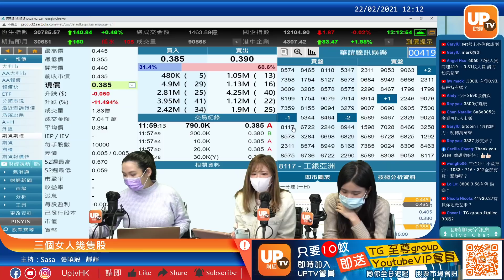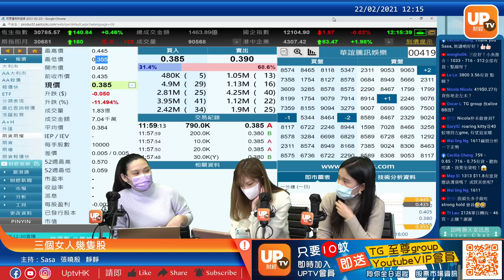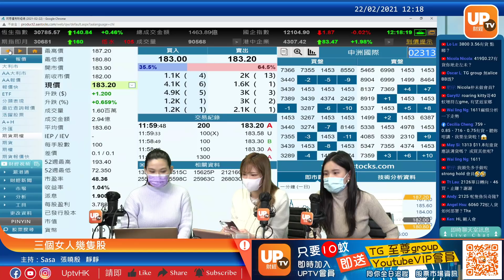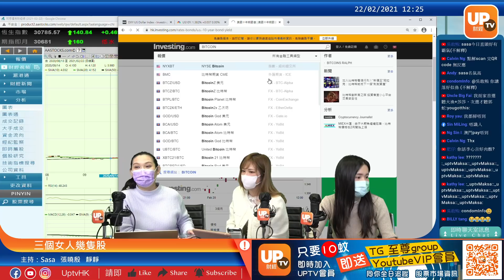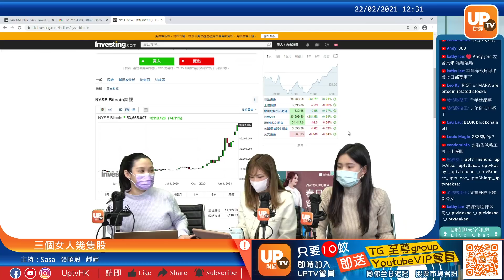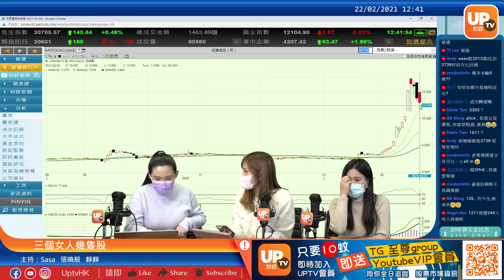小米1810公告可圈可點 造車消息指日可待!? 《三個女人幾隻股》 22/02/2021 主持：Sasa 張曉殷 靜靜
00:48 636
06:10 1810
10:06 451
15:50 769
18:08
21:37 3700
24:16 759
26:00 716
27:00
30:00 419
33:33 2138
35:23 1888
40:53
44:20 863
49:20 3833